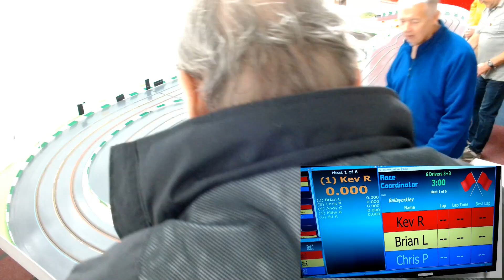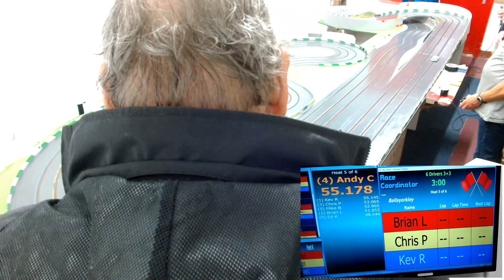Manx Slot Car Club - CLUB SlotIt Ford GT40 - 18th July 2024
*NO MAGNETS IN ANY OF OUR CARS!*

These are Club SlotIt Ford GT40 cars, raced as club cars, all the same, SlotIt sidewinder pods and SlotIt 21k motors and NSR Ultragrips on the back (the old Ultras not the crap Evos Ultras).  Tyres are glued & trued and we all use the same controllers - Truspeed BP2.

Track is normally 13.8V but tonight we decided to lower it to 12V after last weeks trial...the cars are marginally slower, a tenth of a second but the overall spread is closer, the cars are much easier to drive and the tyres will polish rather than scrub which will give them even more grip and a longer life.

1:59 - Kev (Red lane) - Brian (Yellow lane) - Chris (Blue lane)
7:16 - Andy (Red) - Mike B (Yellow) - Ed (Yellow)
13:15 - Chris (Red) - Kev (Yellow) - Brian (Blue)
18:58 - Ed (Red) - Andy (Yellow) - Mike B (Blue)
24:53 - Brian (Red) - Chris (Yellow) - Kev (Blue)
30:23 - Mike B (Red) - Ed (Yellow) - Andy (Blue)

Next week is Small Sports/Saloons followed by NSR Mosler Club Challenge #6